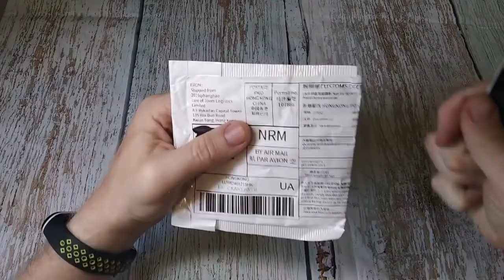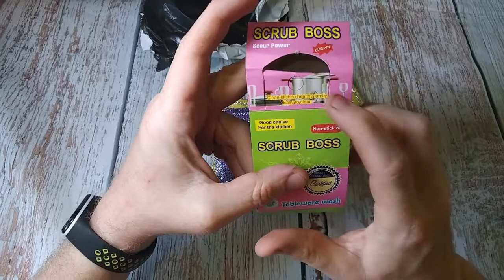Распаковка посылок с сайта Алиэкспресс. Блокнот. Вечные спички и другие товары.